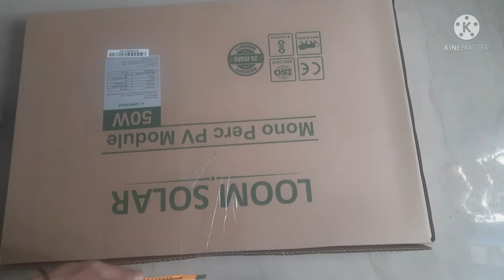LOOM SOLAR || 50W solar panel || Un boxing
Un boxing 50w LOOM SOLAR mono crystalin panel and basic testing in side room.
loom solar
50w solar panel